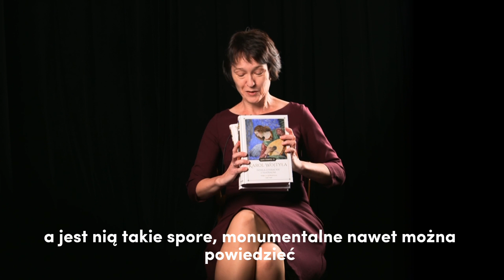Prof. Anna Kozłowska o „Dziełach literackich i teatralnych” Karola Wojtyły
Czy macie zwyczaj obdarowywać się na Boże Narodzenie dobrą lekturą? Mikołaj przyniósł Wam coś godnego polecenia pod choinkę?

Jeśli w przerwie świątecznej macie więcej czasu na poczytanie, razem z prof. Anną Kozłowską polecamy Waszej uwadze „Dzieła literackie i teatralne” Karola Wojtyły, wydane z inicjatywy Centrum Myśli Jana Pawła II przez Wydawnictwo ZNAK.

Pani prof. Kozłowska jest wybitną znawczynią poezji Karola Wojtyły i była konsultantką naszej publikacji, dlatego śmiało można zaufać jej rekomendacji.